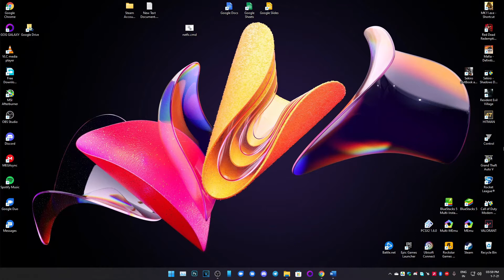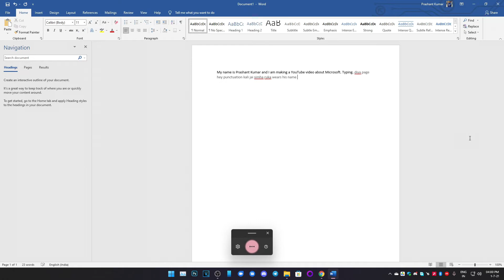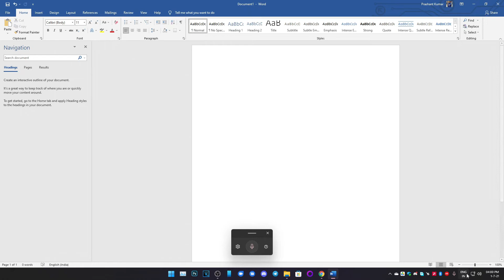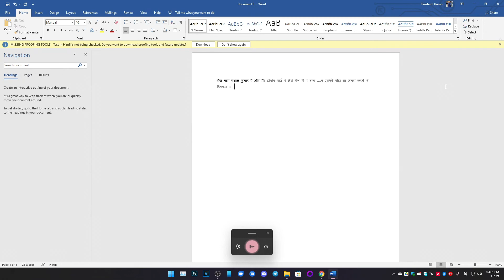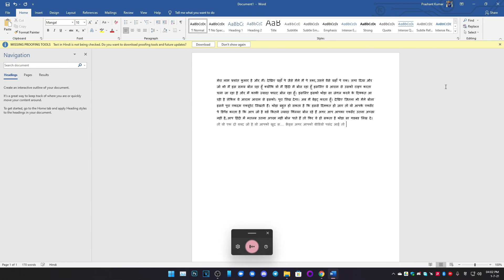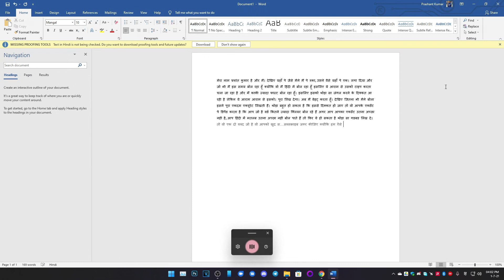Improvements in Voice Typing in Windows 11 Official iso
What is the difference between Windows 10 voice typing and Windows 11 voice typing?